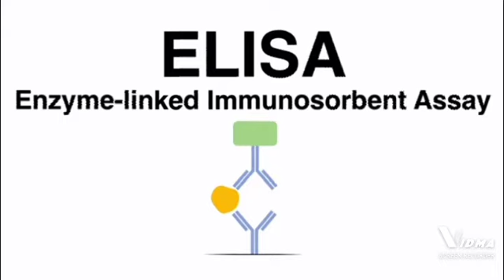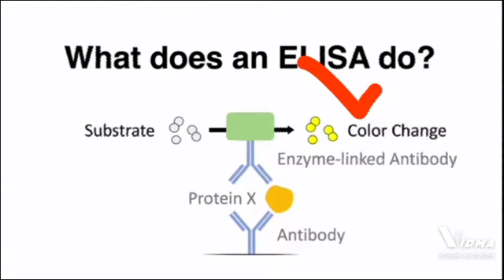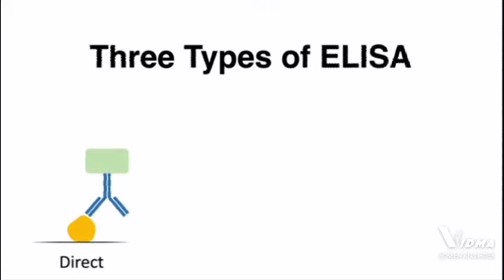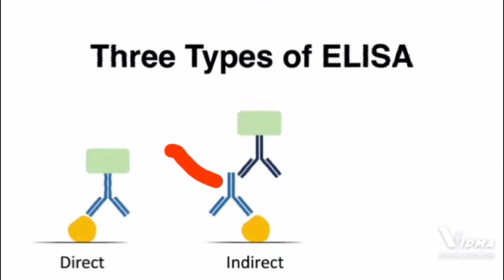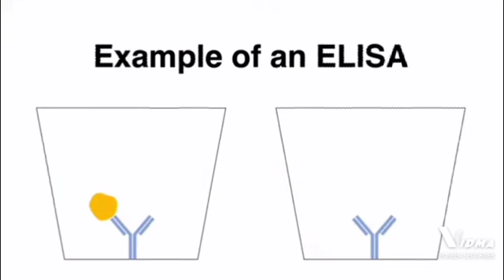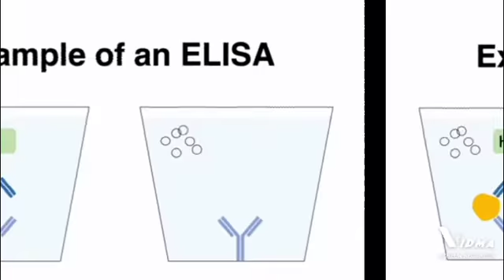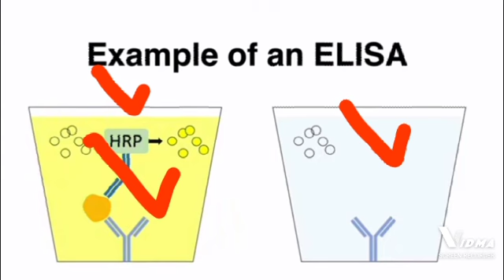ELISA - Enzyme Linked Immunosorbent Assay